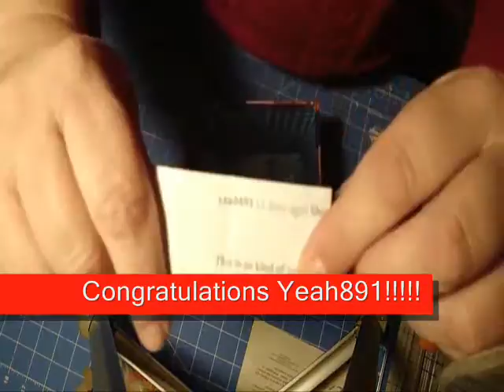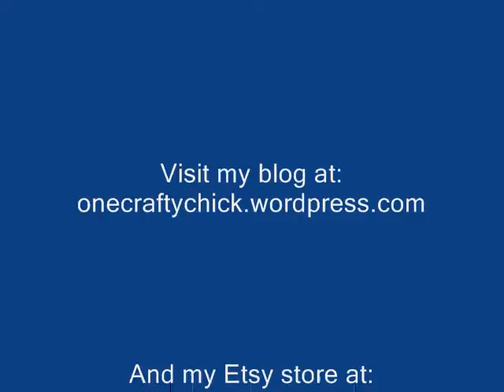Giveaway Winner Announced!!!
It's Wednesday night and after 7 p.m. central so it's time for the winner to be announced!  If you are the winner (I won't spoil everyone here...watch the vid!) then send me a private message with which paper pack you want and your mailing address.  I'll ship it out as soon as possible.  Congratulations and thanks to everyone who entered!